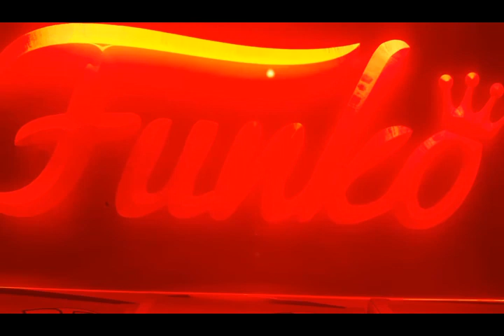Reviewing Pretty Woman pops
Rob aka Toronto Collector reviews These 3 fun pops by Funko.